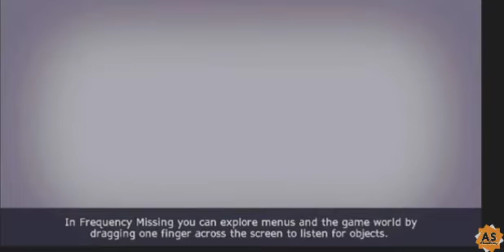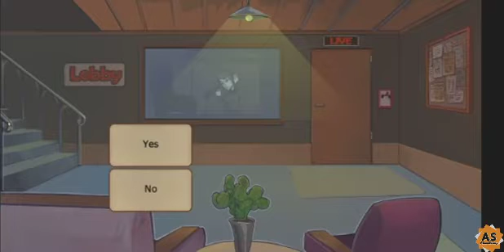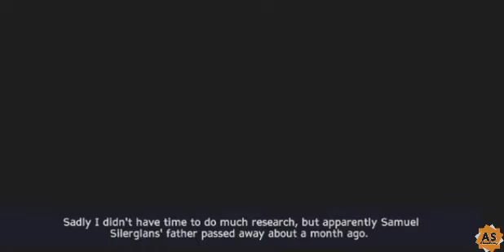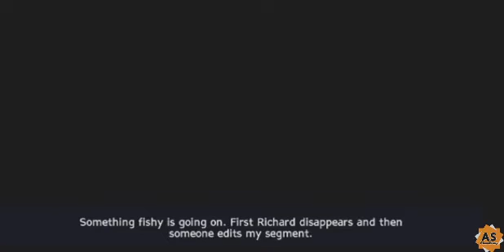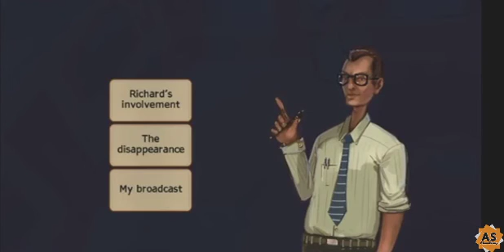تختيم لعبة الصحفية في فيديو واحد FrequencyMissing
قصة اللعبة
بدأت مراسلة إذاعية شابة "باتريشيا" للتو وظيفتها الأولى في محطة إذاعية. ولكن على الفور أشياء غريبة تبدأ في الحدوث. أين ريتشارد ، صديقها وزميلها الذي ساعدها في الحصول على الوظيفة؟ لقد فقد لمدة ثلاثة أيام. ومن الذي يعبث بتسجيلات باتريشيا؟